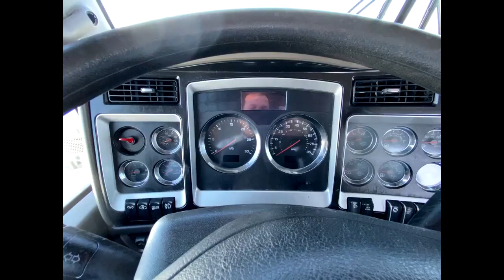2014 KENWORTH T800 For Sale